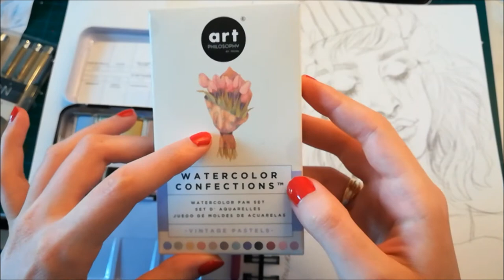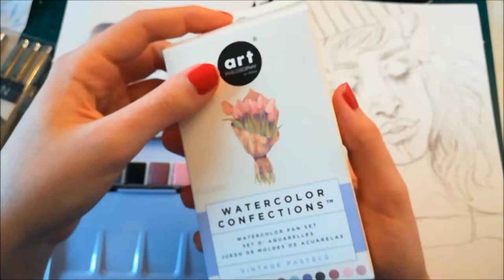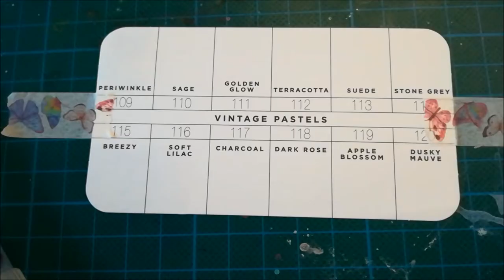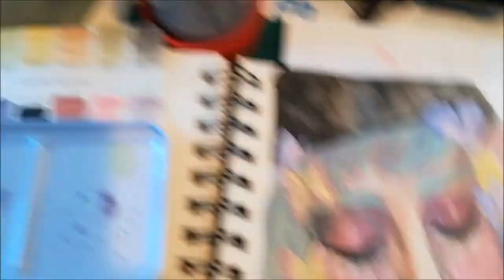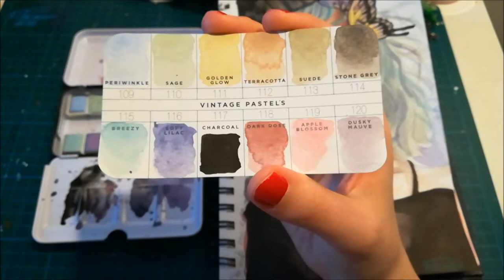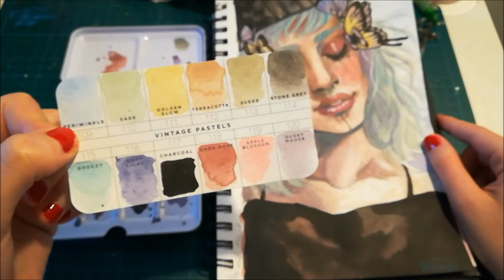REVIEW AQUARELLE: Vintage Pastels de Prima Marketing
Hello !

 Et voilà la seconde review+speedpainting du set aquarelle Vintage Pastels de la marque Prima Marketing dont j'avais parlé dans ma précédente vidéo :

J'y parle longuement de mon ressenti pour vous transmettre du mieux possible un maximum d'informations sur le comportement de ces aquarelles. Veuillez excuser mon radotage mais c'est vraiment pour vous dire comment j'ai été marquée par les propriétés de ce set !
 J'espère de tout coeur que cette vidéo vous sera utile et que vous apprécierez le speedpaint ^^